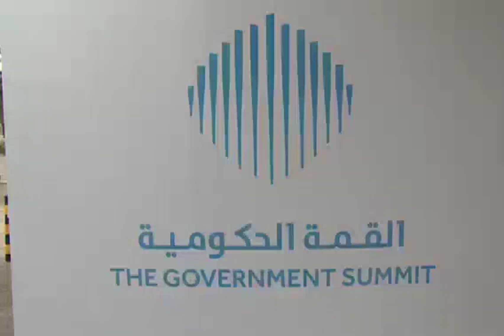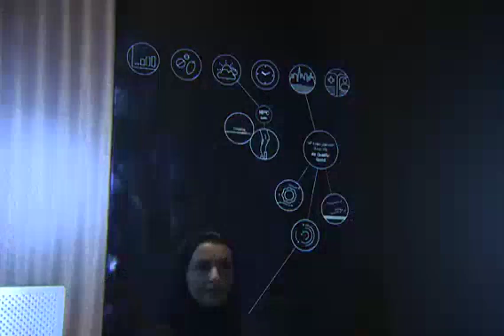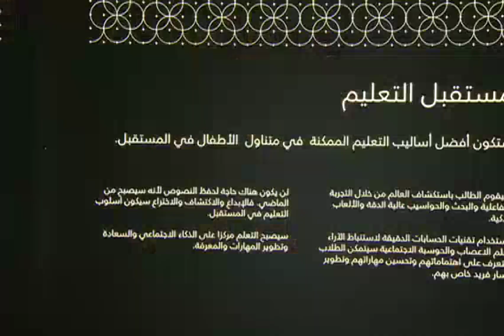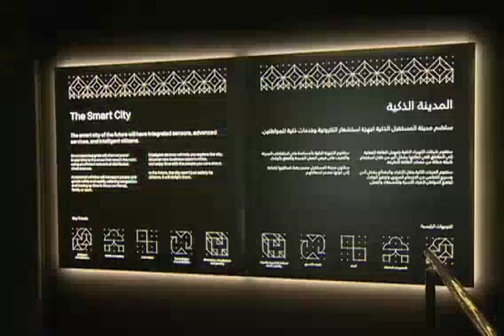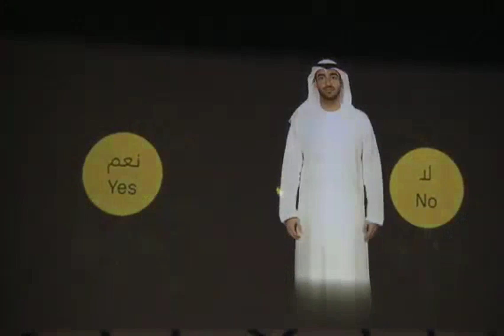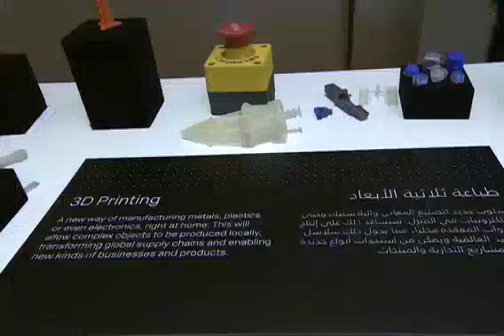Dubai Crown Prince Sheikh Hamdan Fazza King Sheikh Mohammed At Future Government Services Throwback